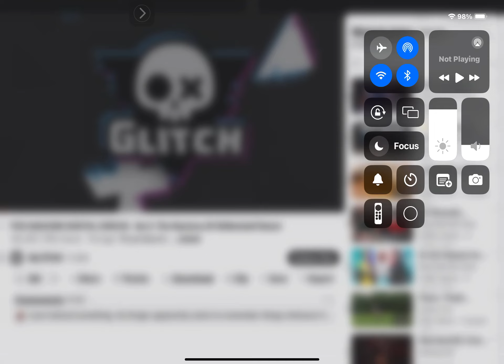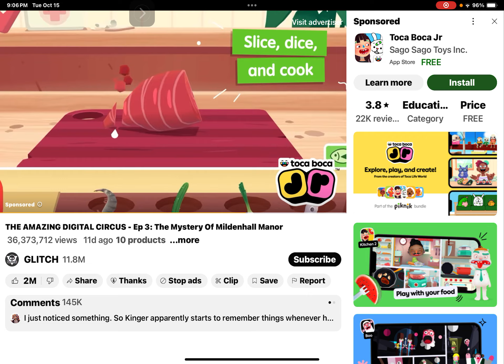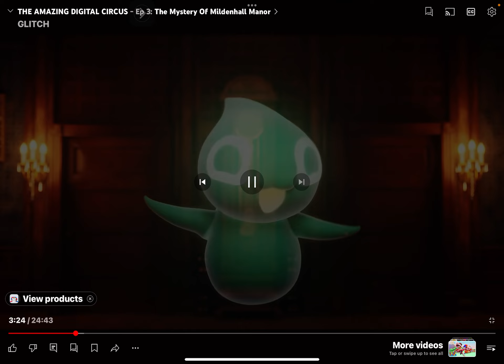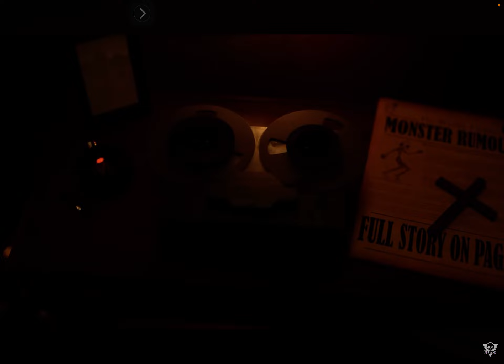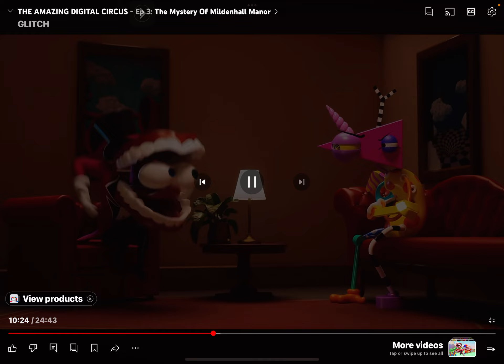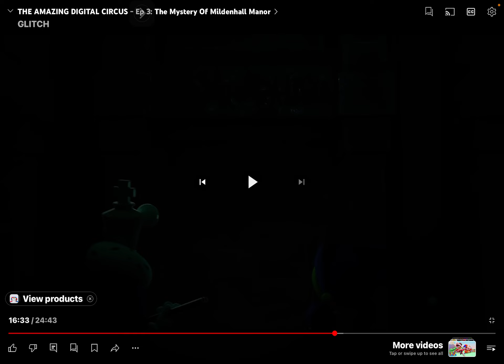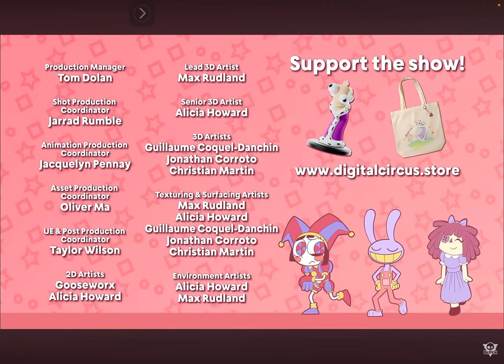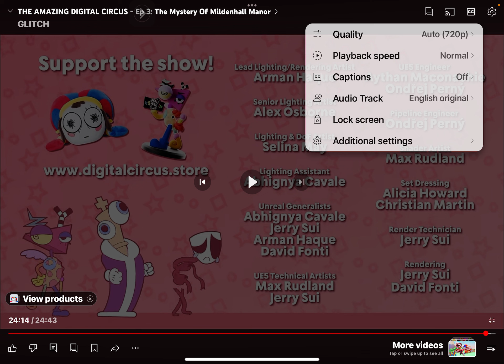Reaction to THE AMAZING DIGITAL CIRCUS - Ep 3: The Mystery Of Mildenhall Manor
This is the first reaction to THE AMAZING DIGITAL CIRCUS!

and  use code DJBBOYLILSTER at check out.